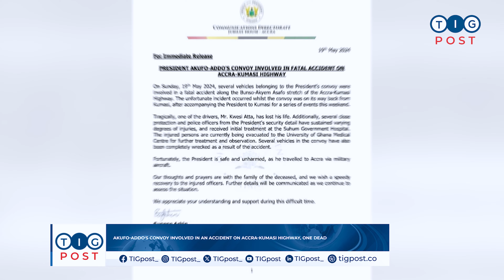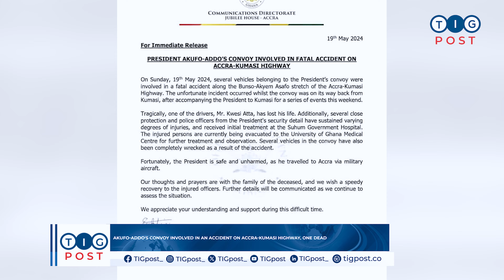Akufo-Addo's driver dies in gory accident at Bunso-Akyem Asafo stretch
Several vehicles belonging to the President's convoy have been involved in a fatal accident along the Bunso-Akyem Asafo stretch of the Accra-Kumasi Highway.